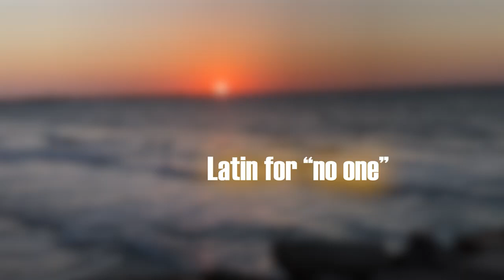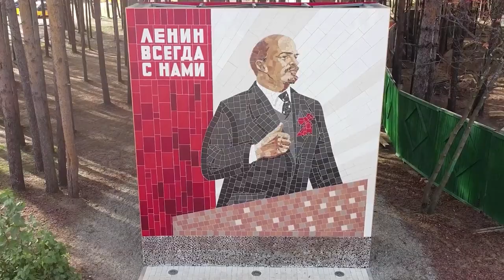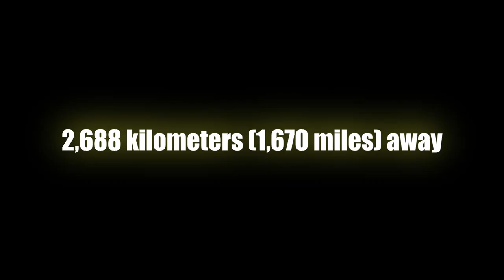Point Nemo: The Loneliest Place on Earth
Imagine standing in the middle of the ocean — so isolated that astronauts orbiting above you are closer than any other human on Earth.

This is Point Nemo, the most remote location on our planet.
No land. No people. Just endless water stretching thousands of miles in every direction.

Discovered only in 1992, Point Nemo has become a place of mystery, science, and myth.
It’s where space agencies crash their old satellites and space stations — creating a hidden “spacecraft graveyard” beneath the waves.
It’s where strange, unexplained sounds like The Bloop have sparked theories about sea monsters lurking in the deep.
And even here, in this oceanic desert, scientists have found traces of microplastics, proving there’s no place on Earth truly untouched by humanity.

This is the story of Point Nemo: The Loneliest Place on Earth — where space feels closer than civilization, and where our planet’s greatest mysteries still hide beneath the surface.

References & Sources:
- Lukatela, Hrvoje. Discovery of Point Nemo: Geospatial Analysis Journal, 1992.
- NASA & ESA Space Debris Management Reports.
- National Oceanic and Atmospheric Administration (NOAA) Archives.
- Smithsonian Magazine. “Point Nemo and the Spacecraft Graveyard.” 2020.
- BBC Future. “The Place on Earth Closest to Space.” 2021.
- National Geographic. “The Bloop and Other Ocean Mysteries.” 2016.
- Ocean Conservancy Research Report: Microplastics in Remote Oceans, 2023.
- Lovecraft, H.P. The Call of Cthulhu (fictional reference).
- Guardian Science. “Why Astronauts Are Closer to Point Nemo Than Humans on Earth.” 2022.
- Scientific American. “Exploring Earth’s Ocean Deserts.” 2019.